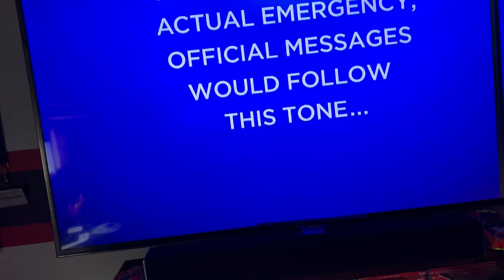EAS #577 IL Required Monthly Test on WBBM-TV